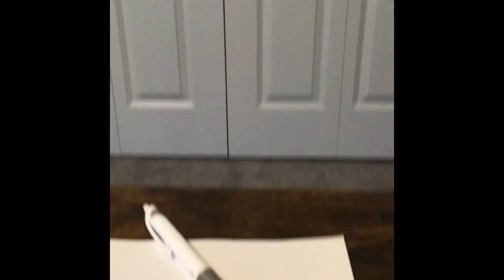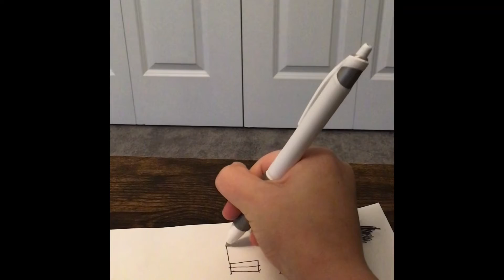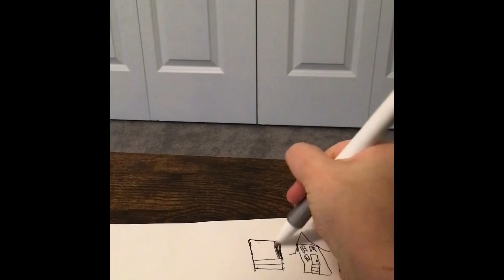How to draw to draw two characters (original)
this is how to draw two characters in one easy tutorial!!!